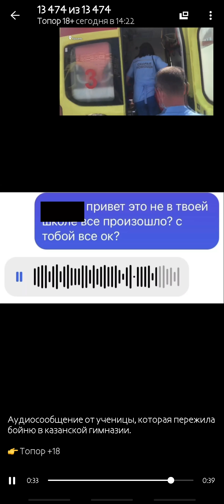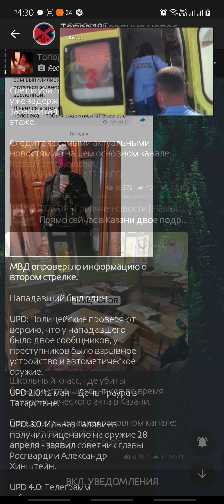РАССТРЕЛ В КАЗАНСКОЙ ШКОЛЕ УЖАС ПЕРВЫЕ КАДРЫ ВСЕ ССЫЛКИ КИНУ ПОД ВИДЕО!!!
Класс в гимназии №175, в котором произошла стрельба. Фото без цензуры в Ньюсаче.

Депутат Хинштейн рассказал, что в гимназии не было охраны, а была лишь тревожная кнопка. Позже стало известно, что охрана всё-таки была, но уровня /b/ — один нанятый охранник, который сидел на вахте.

Ильназ Галявиев был отчислен из ТИСБИ 26 апреля 2021 года за неуспеваемость — там он учился на программиста. В доме, где он прописан, взрывных устройств не обнаружили.

12 мая отменены уроки во всех школах Казани. В учебных учреждениях региона проведут проверки.